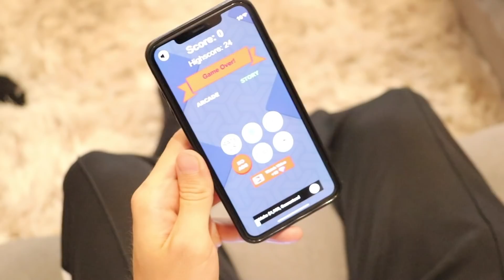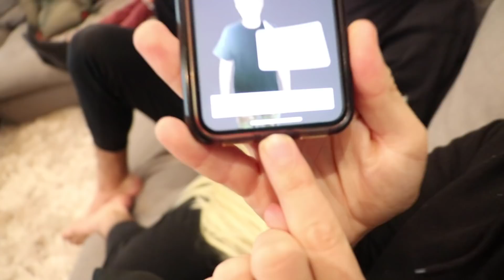SURPRISING VLOG SQUAD WITH MY NEW MOBILE GAME!!